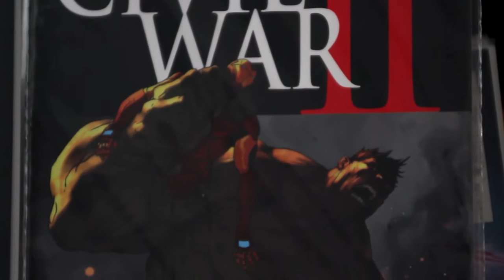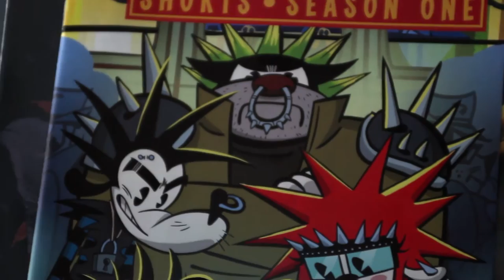Civil War2, Mickey Mouse Shorts Season One, Vision, and House of Penance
Hands down the shortest episode yet, but not short of good comics!

Books featured for the week of Wednesday July 13, 2016:

Marvel Comics : Vision #9
Dark Horse Comics: House of Penance #4
Marvel Comics: Civil War 2 #3
IDW Publishing : Michey Mouse Shorts Season One #1